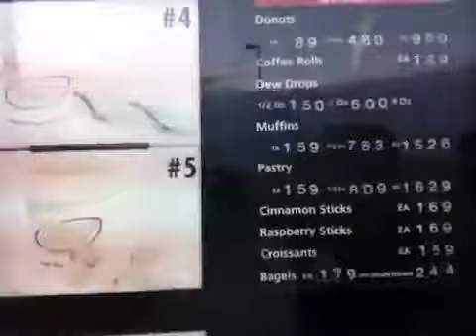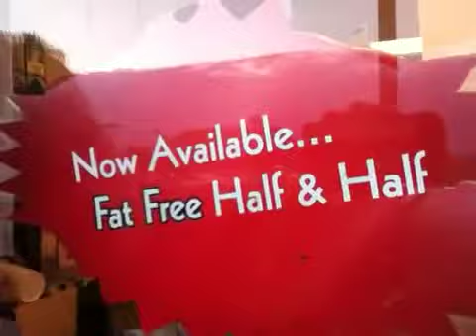NO COFFEE FOR ME!! [VenturaVlog - day 8]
Comments/Subscriptions welcome and appreciated! :)

VenturaVlog - Day 8

Rest stop on the way to Syracuse, NY.